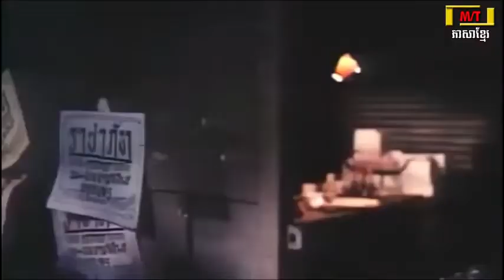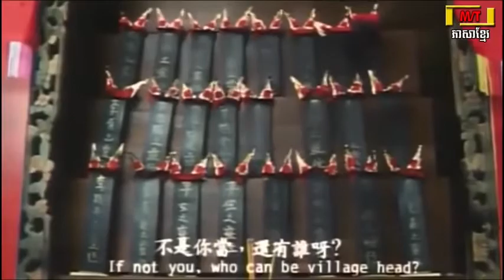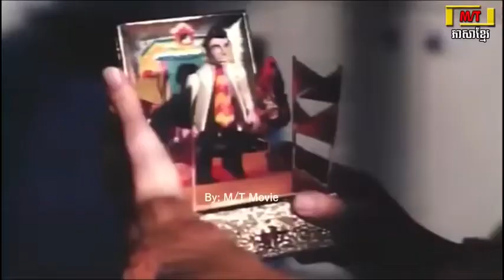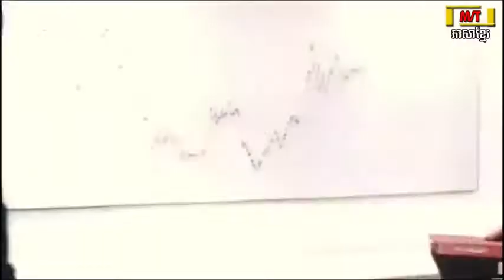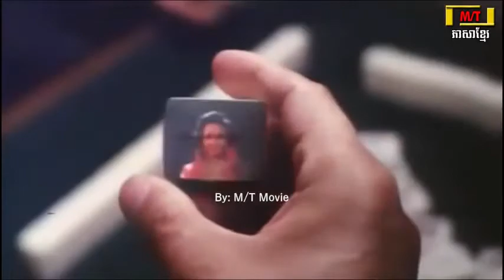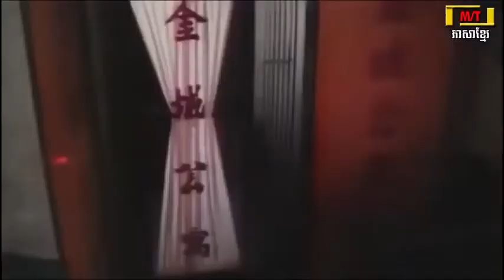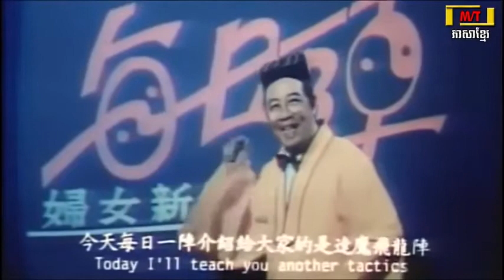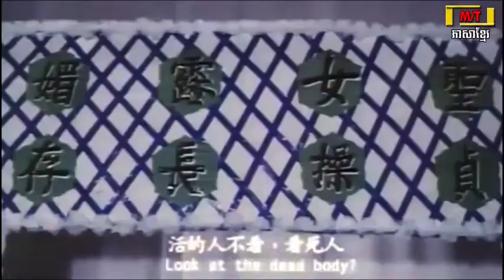រឿង បិសាចស្រីតណ្ណា ,និយាយខ្មែរ, Chinese Movies Speak Khmer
រឿង បិសាចស្រីតណ្ណា ,និយាយខ្មែរ, Chinese Movies Speak Khmer(full)